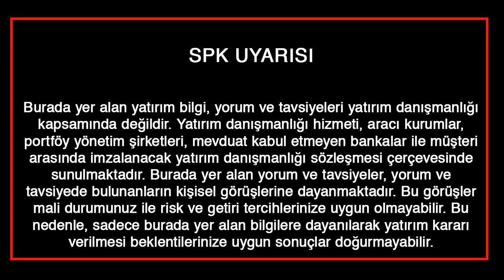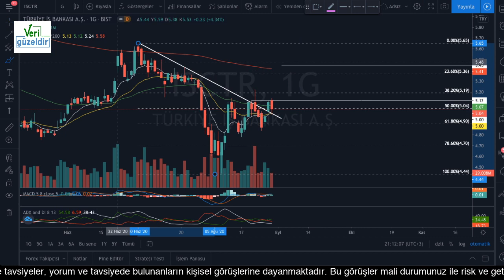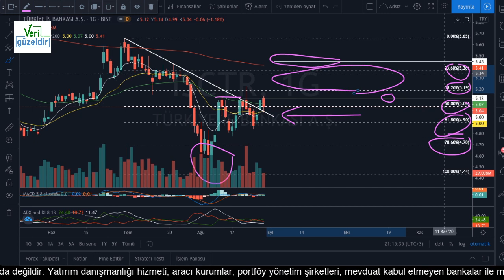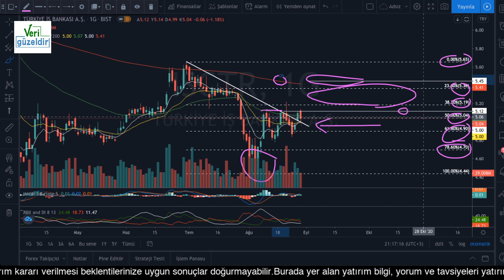İŞ BANKASI Teknik Analiz ISCTR Hisse Yorumu 31 ağustos - 4 Eylül 2020